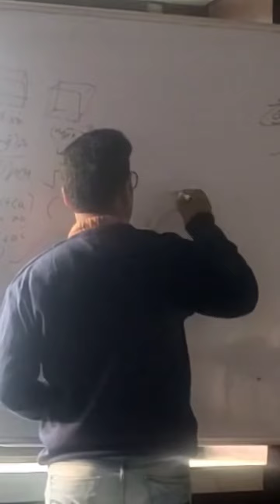B. P. Dubey Sir Motivation | परीक्षा के कुछ दिन पहले तैयारी कैसे करें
परीक्षा के कुछ दिन पहले तैयारी कैसे करें